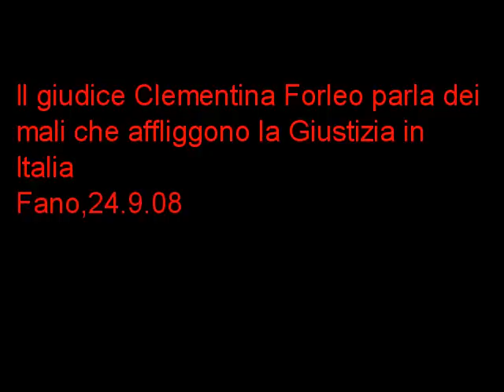La Forleo parla dei problemi della Giustizia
Forleo a Fano per presentare Roba Nostra con Vulpio